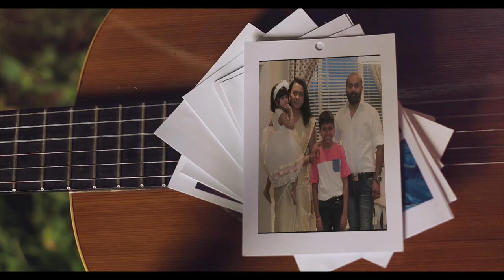Johny Thomas and Smitha Johny house in Edmonton, Alberta, Canada.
This is a small video of the house of Mr Johny Thomas and Smitha Johny in Edmonton, Alberta, Canada. I did this video using handheld  Canon camera . Just for fun...